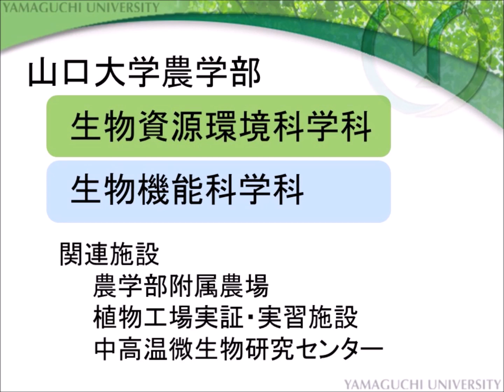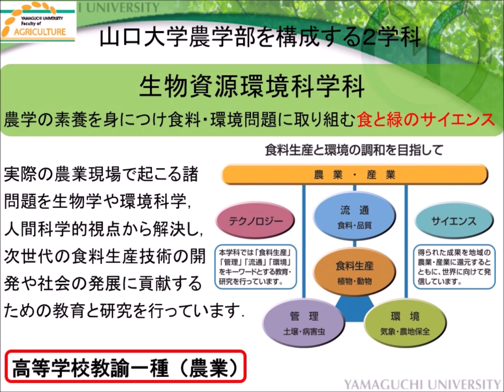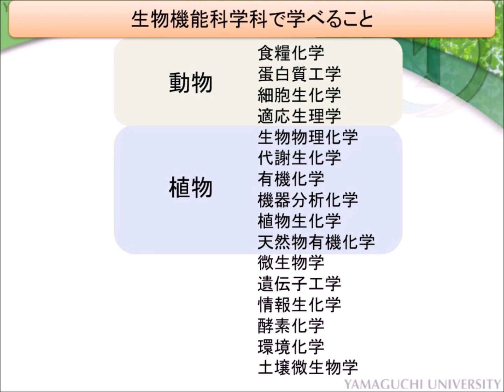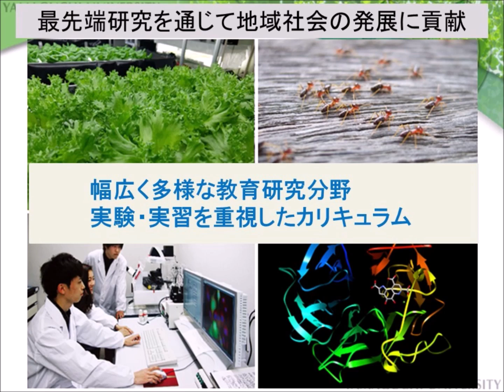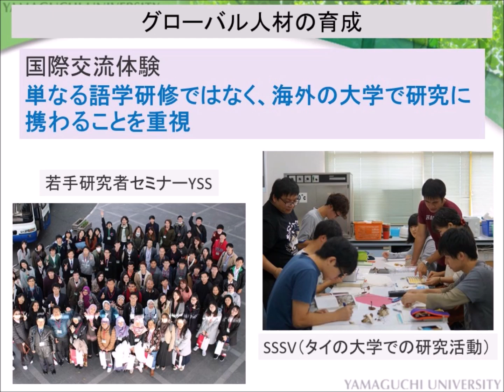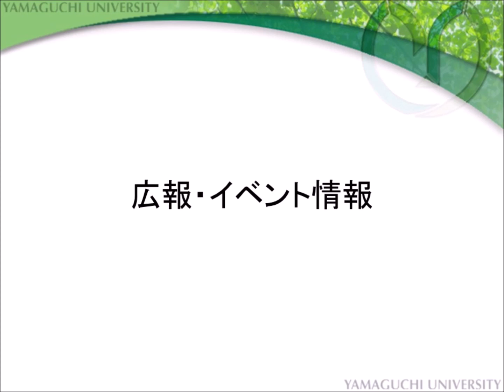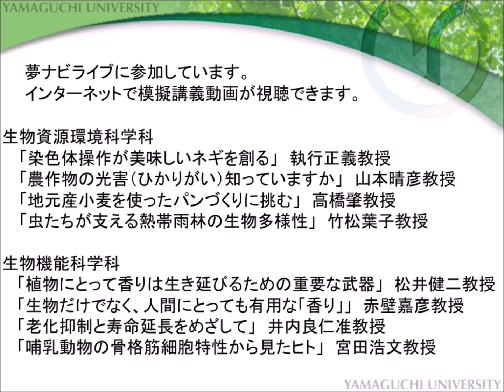【山口大学OC2024／農学部】農学部の紹介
農学とは何か？山口大学農学部の紹介です。